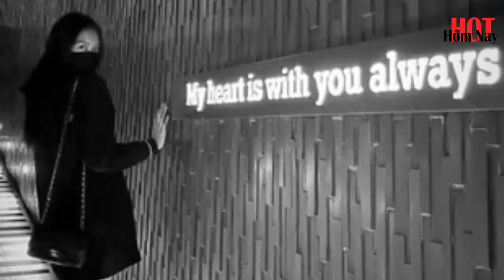Netizen "tóm gọn" Đoàn Văn Hậu dẫn bạn gái tin đồn đi ăn đêm | HOT HÔM NAY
Tối 11/11, trên khán đài của SVĐ QG Mỹ Đình trong trận đấu giữa đội tuyển Việt Nam và Nhật Bản, nếu tinh mắt nhiều người sẽ nhận ra sự xuất hiện của Đoàn Văn Hậu và bạn gái tin đồn là người đẹp Doãn Hải My.
Xuất hiện trong trang phục thi đấu của đội tuyển Việt Nam, cầu thủ Đoàn Văn Hậu đến từ rất sớm để cổ vũ các đồng đội.
Với con mắt tinh tường của dàn netizen, họ đã nhanh chóng phát hiện được Văn Hậu dắt theo bạn gái tin đồn là Doãn Hải My đi cổ vũ đội tuyển Việt Nam.
Xuất hiện trên khán đài SVĐ QG Mỹ Đình, Doãn Hải My cũng diện chiếc áo đấu của đội tuyển Việt Nam phía trong lớp áo khoác.
Sự xuất hiện của người đẹp từng thi Hoa hậu Việt Nam ngay lập tức thu hút sự chú ý của không chỉ netizen mà còn cả những phóng viên ảnh có mặt tại SVĐ QG Mỹ Đình.
Chưa dừng lại, sau khi cổ vũ đội tuyển Việt Nam, các netizen còn bắt gọn khoảnh khắc Đoàn Văn Hậu dẫn bạn gái tin đồn đi ăn đêm. Và địa điểm được chọn là quán ăn quen thuộc của anh chàng trên con phố Ngọc Khánh.
Quán ăn trên cũng chính là địa điểm mà nhiều tuyển thủ đội tuyển Việt Nam từng xuất hiện.
Dù chuyện hẹn hò của Đoàn Văn Hậu và Doãn Hải My không còn mới mẻ nhưng cặp đôi này vẫn chưa một lần công khai chính thức mối quan hệ.
Trước đó, netizen nắm trong tay"7749" hint hẹn hò nhưng Đoàn Văn Hậu và gái xinh Doãn Hải My không phủ nhận mà chẳng khẳng định mối quan hệ của cả hai.
Cách đây chưa lâu, các "thám tử" mạng lại soi ra một hành động vô cùng đặc biệt của cặp đôi Đoàn Văn Hậu và Doãn Hải My khi chàng cầu thủ dẫn bạn gái tin đồn tới gặp bố mình ở Thái Bình lên Hà Nội thăm con trai.
Theo lịch trình đêm ngày 12/11, Đoàn Văn Hậu sẽ rời Hà Nội để sang Hàn Quốc điều trị chấn thương.